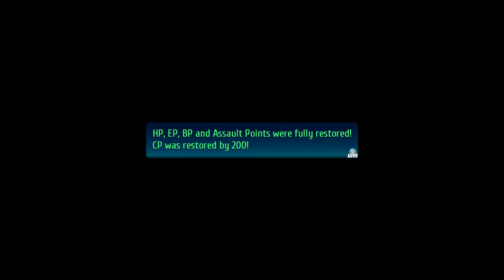[Walkthrough] Part 138 - The Legend of Heroes: Trails of Cold Steel IV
Enjoy gaming-related content on my channel:
Let's Plays, Walkthroughs, Live Streams and even Guides!